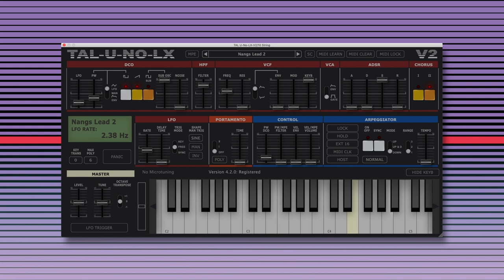Tame Impala - Nangs (Synths Only)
Synths only version of my 'Nangs' remake by Tame Impala.